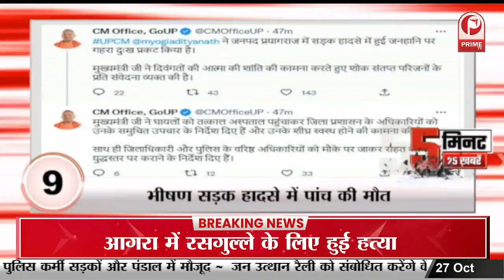टी20 वर्ल्ड कप 2022 को लेकर शोएब अख्तर ने की भविष्यवाणी || Prime Tv